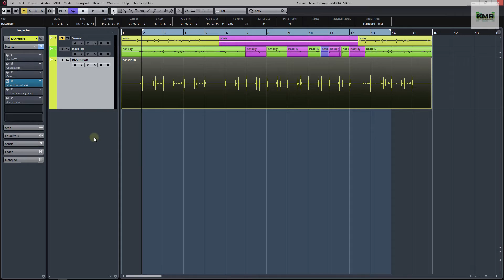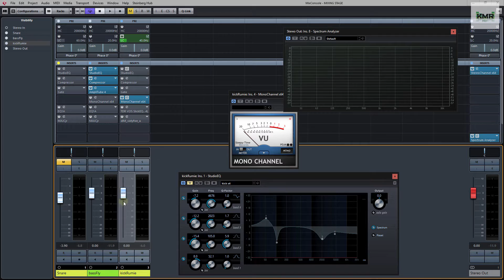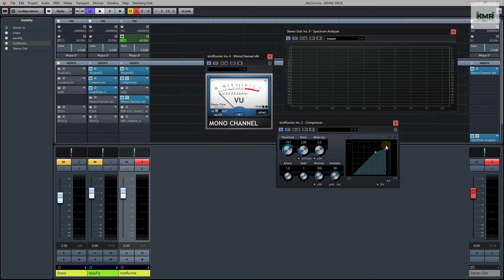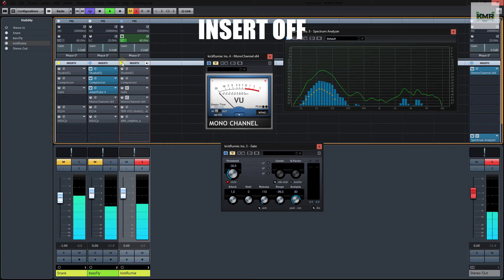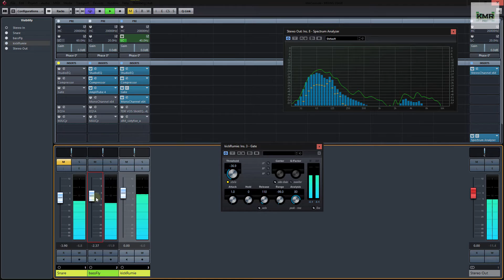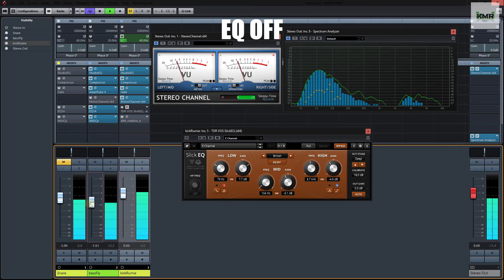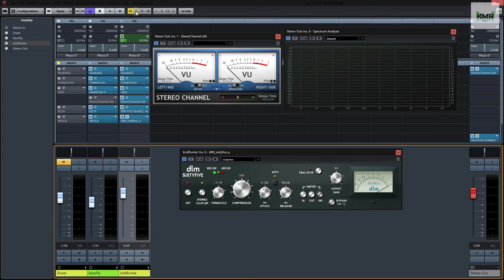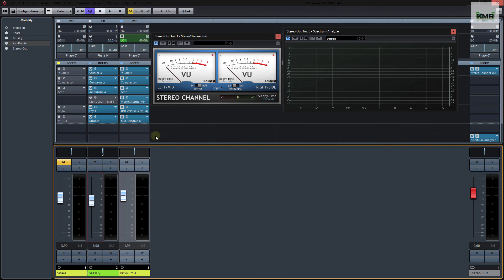Part 2: KICK - Tone shaping, Leveling, Balancing with Bass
KMR-RML Video : Part 2 Cara-cara mengawal level kick, balancing dengan bass & tone shaping.